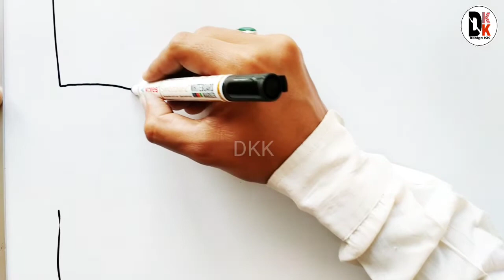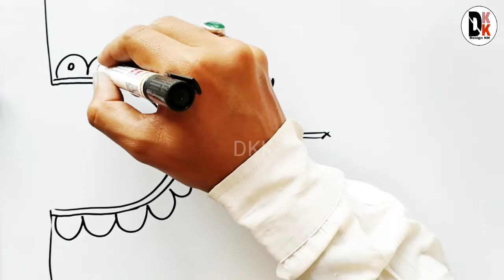गले का डिजाइन gale ka design sketch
is video mein aap dekhenge gale ka design